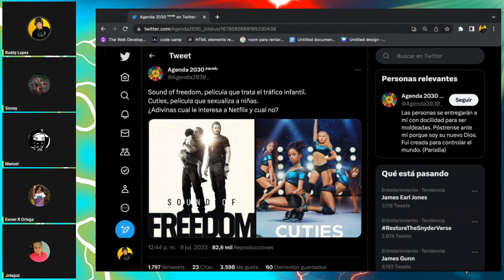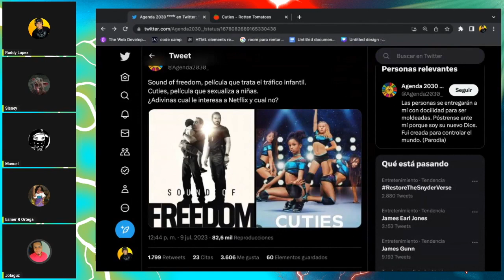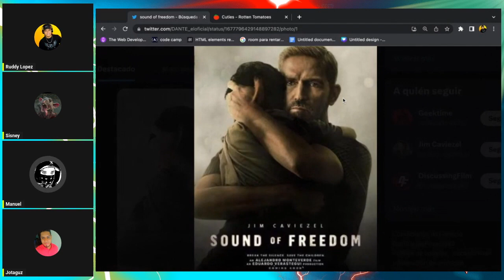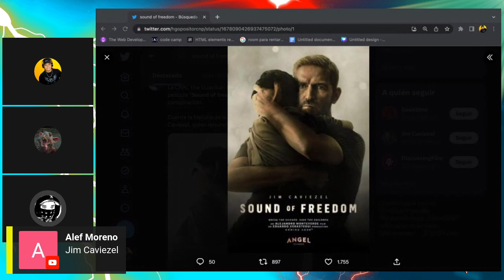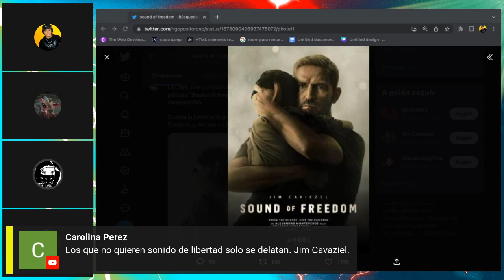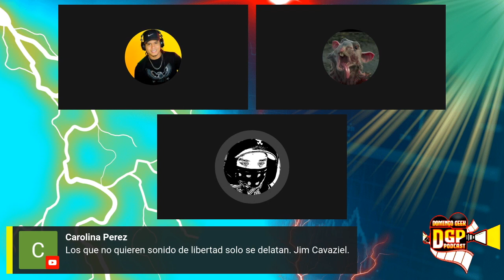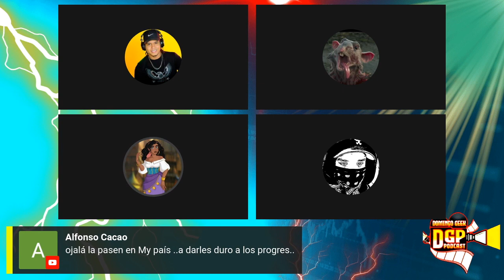Sonido de Libertad (Sound of Freedom) ES IMPORTANTE